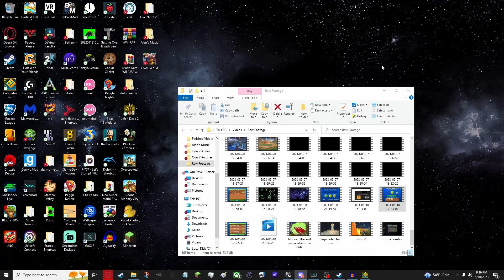(NEW HARDEST | 360fps) Celestial Force by MindCap [EXTREME DEMON]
this level made me quit the game when it was inside the top 100 a year ago, came back to get the monkey off my back :)

Thumbnail by @Jagarr

Fails: 77xidk, 78, 80, 82, 83, 85, 88, 89

Attempts: 23295

Level: Celestial Force
Creator: MindCap and more
Rating: Extreme Demon
Song: Let's Stomp! - F-777
Level ID: 47237400
LDM: 68953459
Song ID: 726455

GG